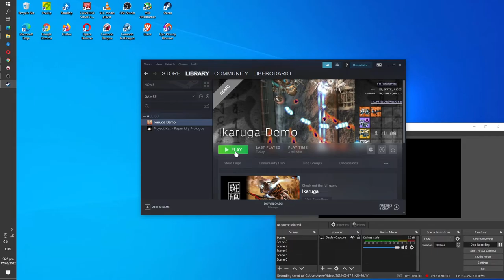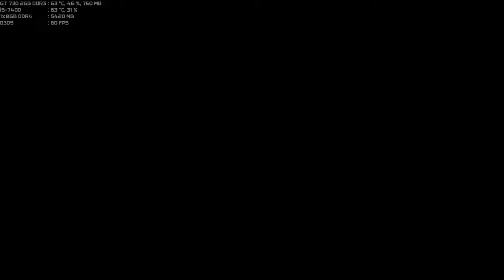ikaruga demo normal no death